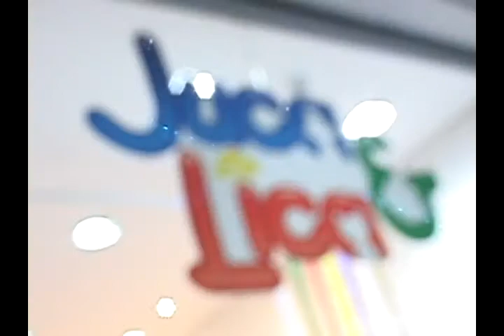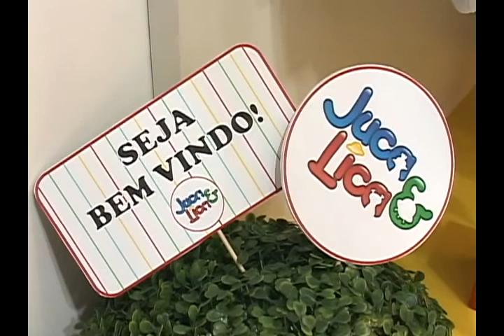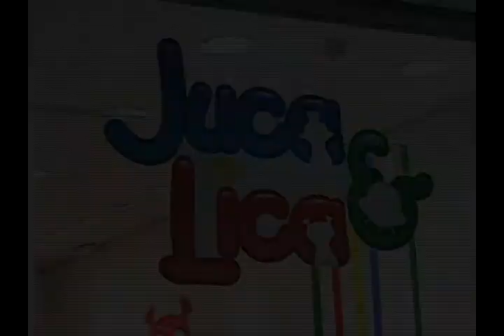JUCA & LICA INAUGURAÇÃO | PROGRAMA JB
Edição: Rodrigo C. Oliveira
Imagens: Thiago Ribeiro
Programa JB